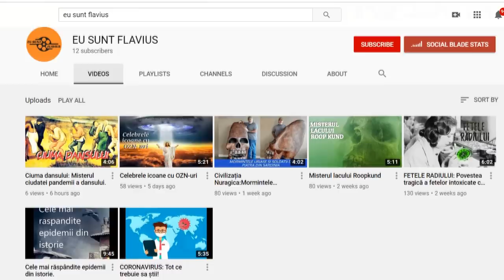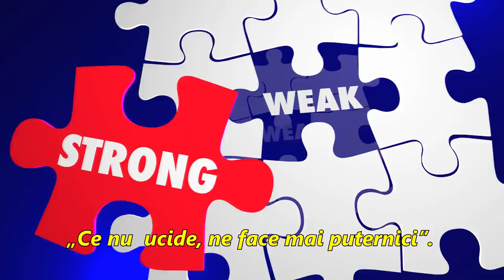Povestea Soldatului Care A Devenit Erou in 2 Razboaie Mondiale